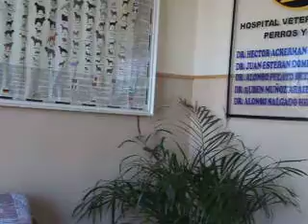Schnauzer Miniatura "Lala"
Otro video de esta nena en mi trabajo.